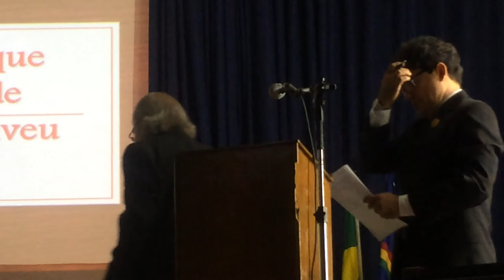Blog do Pilako: VITÓRIA DE SANTO ANTÃO - SOLENIDADE INSTITUTO HISTÓRICO - PEDRO FERRER